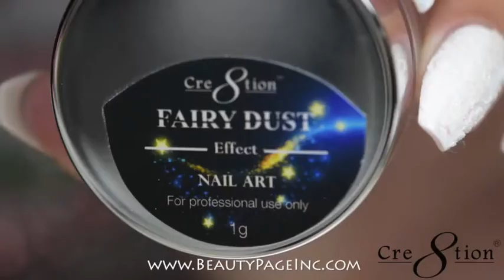Cre8tion Glitter Nail Design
Products Used In This Video:
- Cre8tion Super White Gel
- Cre8tion Top Gel Super Gloss No Wipe
- Cre8tion Nail Art Designed Glitter Triangle 2mm White-Pink-Blue
- Cre8tion Nail Art Designed Glitter Strip 0.2x0.3
- Cre8tion Chameleon Flakes 07
- Cre8tion Fairy Dust 01